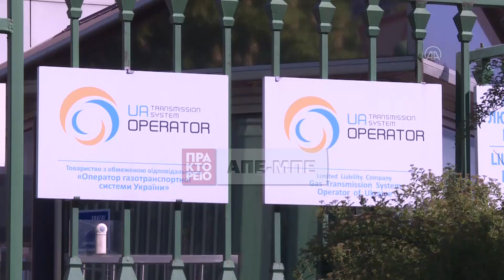Μειωμένες οι παραδόσεις ρωσικού αερίου μέσω της Ουκρανίας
Ο όγκος του ρωσικού αερίου που μεταφέρεται μέσω Ουκρανίας, μια σημαντική δίοδος για τις ευρωπαϊκές προμήθειες, εμφανίστηκε μειωμένος σήμερα καθώς οι συγκρούσεις στα ανατολικά της χώρας με τον ρωσικό στρατό εμποδίζουν, σύμφωνα με το Κίεβο, την ομαλή λειτουργία των υποδομών αερίου.

Η διαχειρίστρια εταιρεία του συστήματος μεταφοράς αερίου της Ουκρανίας GTSOU δήλωσε χθες, Τρίτη, ότι η παρουσία ρωσικών δυνάμεων κοντά στις εγκαταστάσεις της Σοχρανίφκα και του Νοβοπσκόφ στην περιοχή του Λουχάνσκ δεν επιτρέπουν τη διασφάλιση της ομαλής ροής αερίου και ζήτησε τη μεταφορά αυτών των όγκων από άλλο σημείο διασύνδεσης, στη Σούτζα.

Το βράδυ, ο ρωσικός κολοσσός αερίου Gazprom αρνήθηκε ότι υπάρχει οποιαδήποτε περίπτωση «ανωτέρας βίας» και υποστήριξε ότι είναι αδύνατον να γίνει εκτροπή της ροής του αερίου.

Ο επικεφαλής της ουκρανικής κρατικής εταιρίας αερίου, της Naftogaz, Γιούρι Βιτρένκο δήλωσε σήμερα πως δεν μπορεί να επιβεβαιώσει τον ισχυρισμό της ρωσικής Gazprom ότι δεν είναι τεχνικά δυνατόν να γίνει εκτροπή αερίου στην Ουκρανία σε νέο σημείο εισόδου.

Σύμφωνα με τα στοιχεία που ανακοινώθηκαν από την GTSOU σήμερα το πρωί, οι όγκοι που περνούν από τη Σοχρανίφκα έπεσαν στο μηδέν και αυτοί από τη Σούτζα αναμένονται αυξημένοι αλλά όχι αρκετά για να αντισταθμίσουν τη μείωση.

Η μείωση του αερίου που μεταφέρεται μέσω Ουκρανίας από τα σημεία αυτά μπορεί να φθάσει σήμερα τα 16,2 εκατ. κυβικά μέτρα, δηλαδή περίπου το 18%, με τους όγκους να προβλέπεται να διαμορφωθούν περίπου στα 72 εκατ. κυβικά μέτρα αερίου συγκριτικά με 88 την προηγουμένη, σύμφωνα με την GTSOU.πηγή: Αnadolu